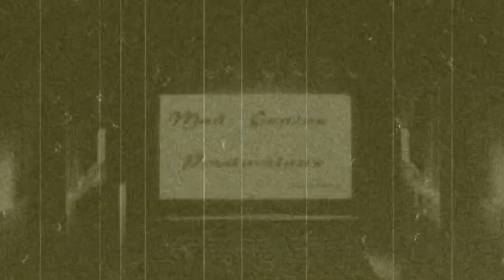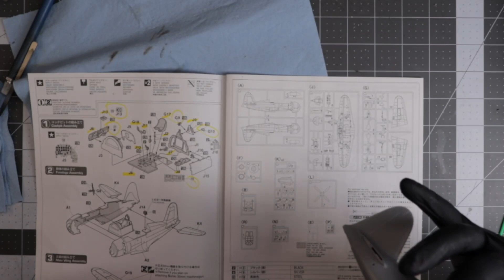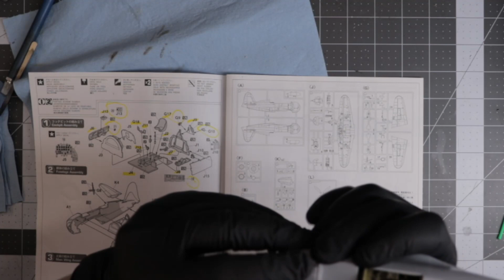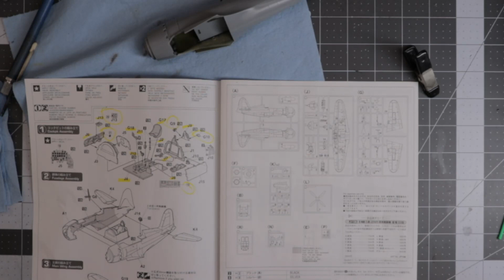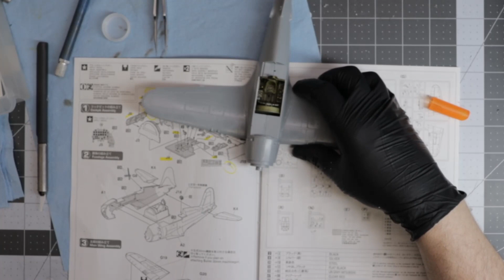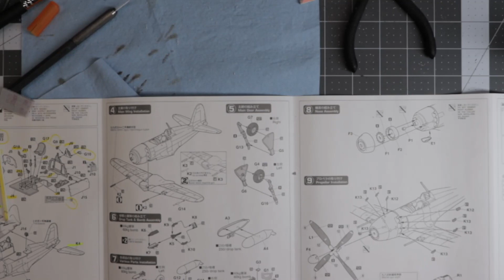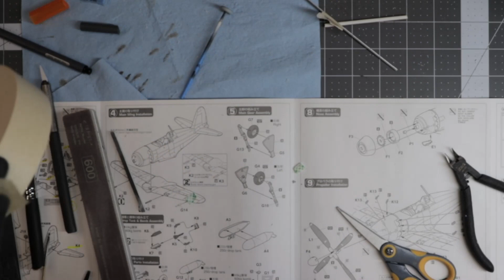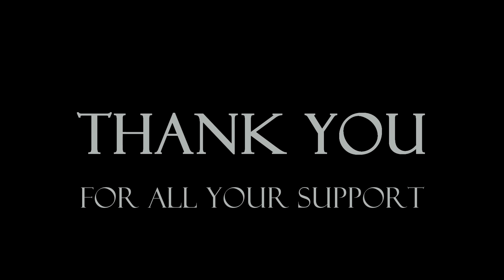Rambler69 Appreciation Build - J2M5 Raiden [Part 3]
Cockpit is done so let's move on to getting the fuselage together, the wings on and some oh so fun filling and sanding!

Make sure to go check out Rambler69 at his channel @ramblers69